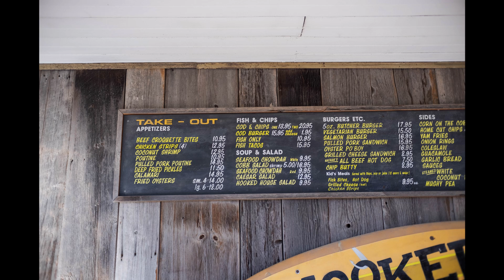Vol.9 今回もピリピリ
ビーチへ行ってきました。

撮影機材
LG G6
Fujifilm X-T10

レンズ
Neewer 25mm f1.8